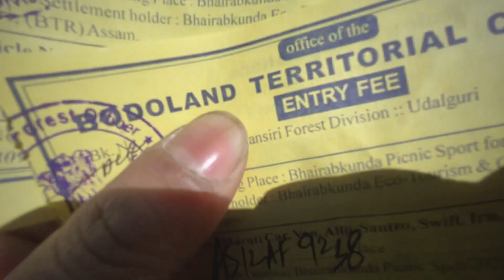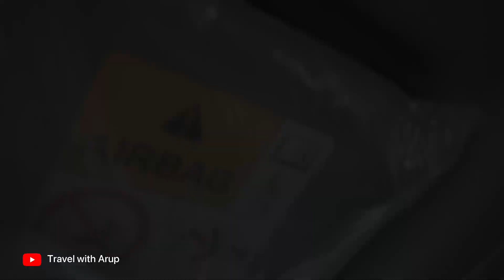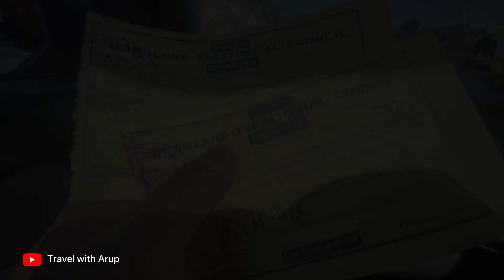Family Picnic Vlog | 2023 | Bhairabkundo| Udalguri| Picnic spot| Bhairabkunda Tourism Festival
📍Bhairabkunda